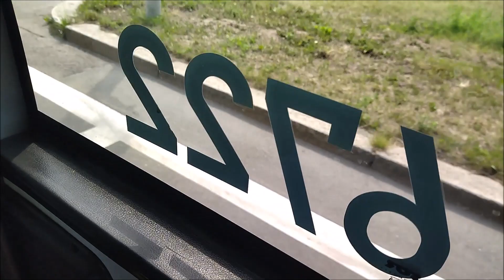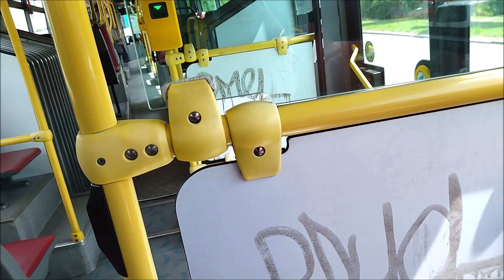Linka X125 v úseku Smíchovské nádraží "B" - Jížní Město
Linka X125
Smíchovské nádraží "B" - Jížní Město
Směr: Jížní Město
Ev.č. 6722
Garáž Kačerov
Natočeno: 10.června 2022
(pátek)
295/13
Pozn: Z důvodu rekonstrukce Barrandovského mostu a posílení alternativních spojení dochází k provozu linky X125 v úseku  Jížní Město - Smíchovské nádraží "B" a zpět, linka 125 byla v provozu pouze v úseku Háje "C" - Skalka "A" a zpět.